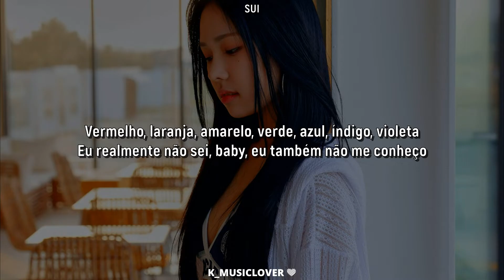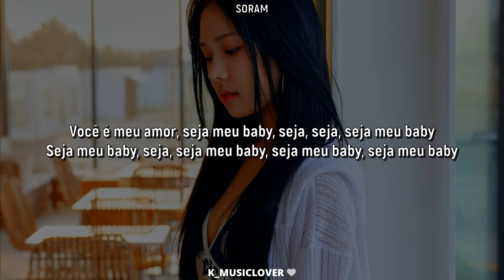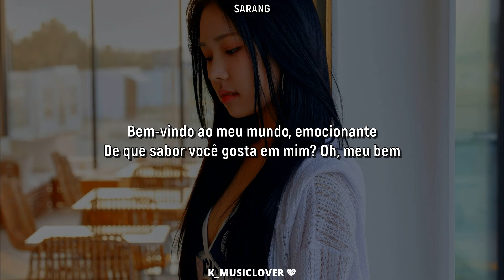CANDY SHOP (캔디샵) - WELCOME TO MY WORLD [TRADUÇÃO]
• Artist: CANDY SHOP (캔디샵)
• Song: WELCOME TO MY WORLD
• Album: Girl’s Don’t Cry
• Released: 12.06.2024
• Label: BRAVE ENTERTAINMENT